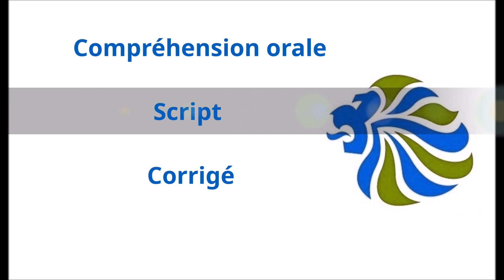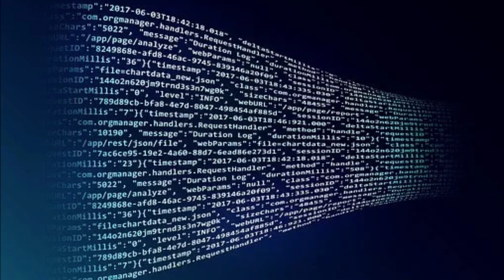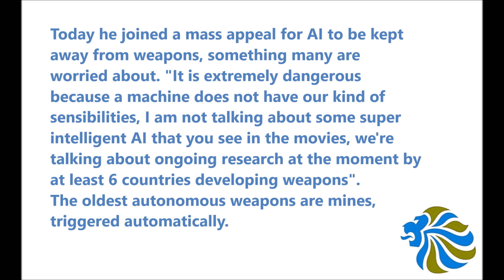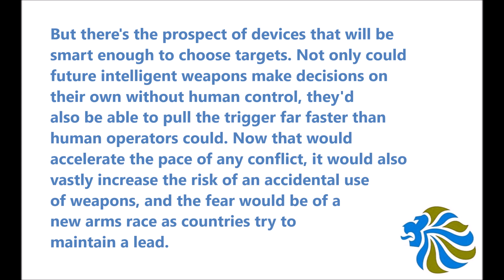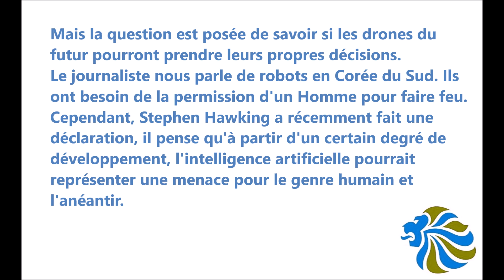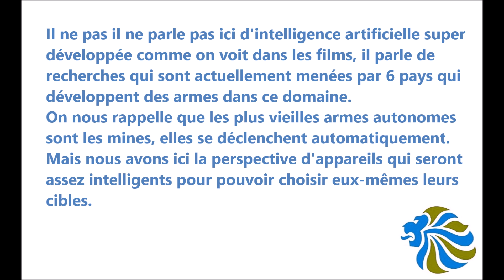CO ANGLAIS CORRIGEE -ARTIFICIAL INTELLIGENCE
AXE 6 - INNOVATIONS SCIENTIFIQUES ET RESPONSABILITE